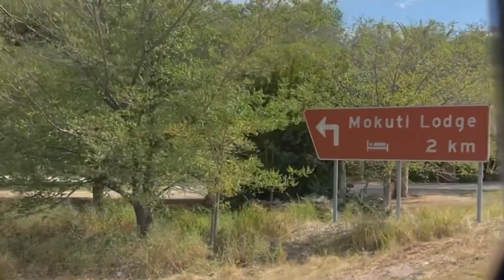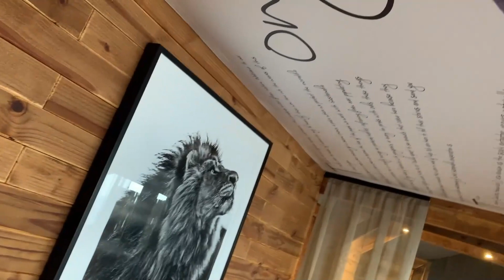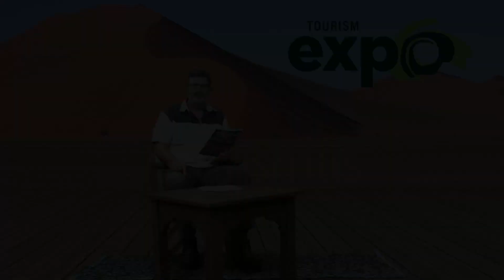Tourimus 29 April 2023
TN (English) – 29 April: Welcome to this special edition of the Tourismus Namibia-broadcast. We were hoping to re-broadcast our live event that was conducted at the Tourism Expo 2023 and saw Tourismus Namibia introducing the final video-submissions by our Tourist of the Year-candidates, who were kindly hosted by Journeys Namibia, O&L Leisure, Wild Water Group, N/a’anku sê, Namibia Wildlife Resorts and Gondwana Collection. On account of the weather and technical difficulties experienced onsite, we prepared this special recording, which serves the purpose of introducing our candidates and their work. As from the coming week, we will repost the individual video clips and add messages on the Facebook-page of Tourismus Namibia, asking you to vote for your preferred video clip during the month of May. So enjoy these tourist experiences and watch the space.

or DStv (285) and GOtv (25) in Namibia.